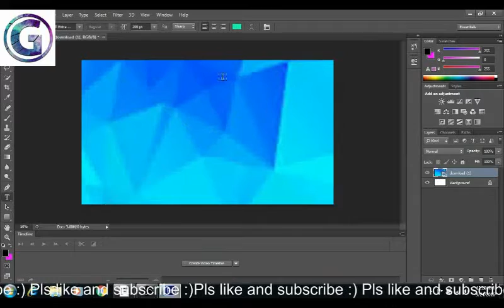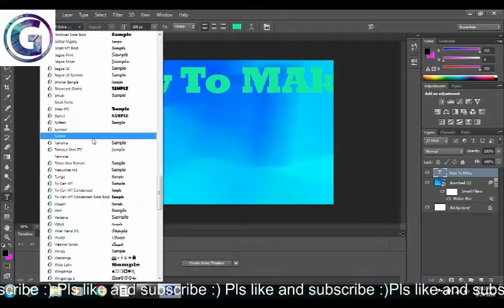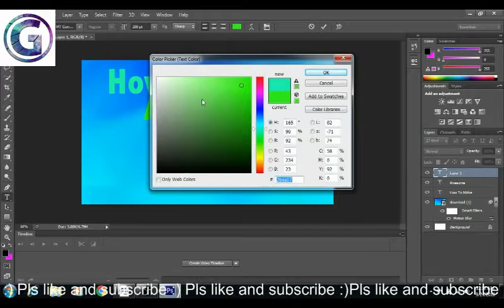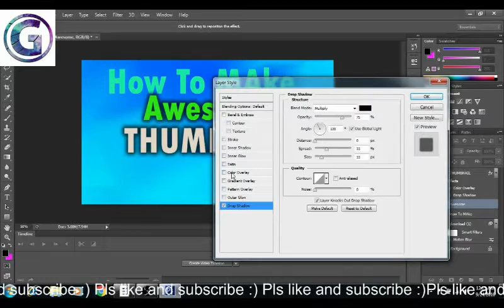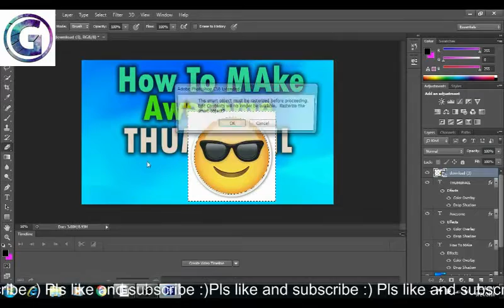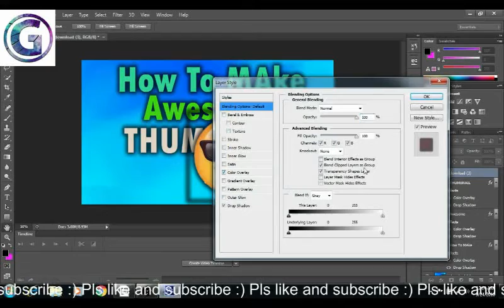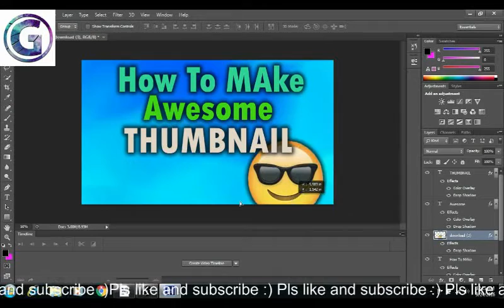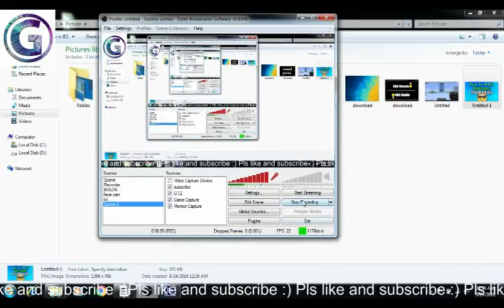How to make awesome THUMBNAIL using Photoshop 2020!!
this is a simple video that i made for beginners on photoshop
i hope you like it and helpful
Add me on Skype:Grow Trooperz
Watch my previous vid:
My partner's channel:
BIO:
Hi I'm 12½ y/o and I like to upload video,entertain people,
I upload video every 1-5days or 1week  sometimes I can't upload
Why?you know (lazy) but more sub's is = to no lazy hehehehe
Games I play:
MCPE
AGAR.IO
GROWTOPIA
*my main world GrowTrooperz
*my farm world GrowTrooperzfarm
*my noob trade world Cellworld
COC (soon)
CRISIS ACTION(soon)
ROBLOX
Trove
Unreal Tournament
Q&@:
Where do you live?
@:PHILIPPINES
what screen recorder do you use?
@:SHOU(root)
Why always when you speak or chat is wrong grammar?
@:PHILIPPINES? AND IM VERY SORRY
Can I record with you?
@:IF YOUR FUNNY AND HELPFUL SURE
That's all thnx for watching peace out byeee